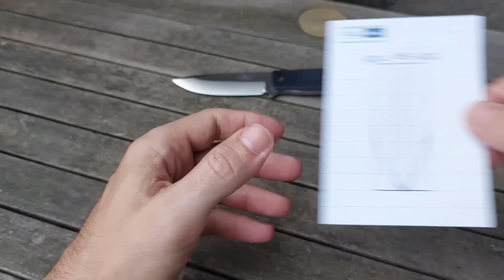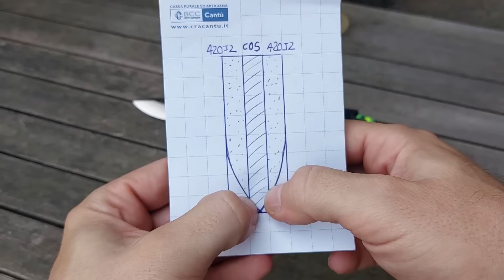FÄLLKNIVEN - F1X LAM. COS - LA FINE DI UN'ERA?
Ultimo coltello della serie X che mi restava da provare. Che dire? Compatto, maneggevole, in grado di lavorare di fino e all'occorrenza essere in grado di svolgere lavori pesanti. Versione difficile da trovare, sostituita ormai in toto dalla serie in Elmax